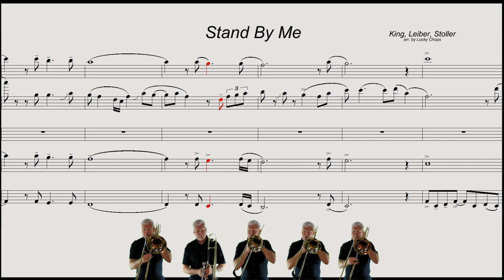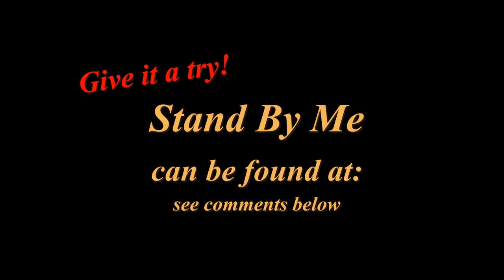Stand By Me (Trombone Quintet)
I saw this Lucky Chops style arrangement (mixed brass quintet) at musescore.com and thought it was really well done.
I liked it so much that I adapted it for 5 trombones.